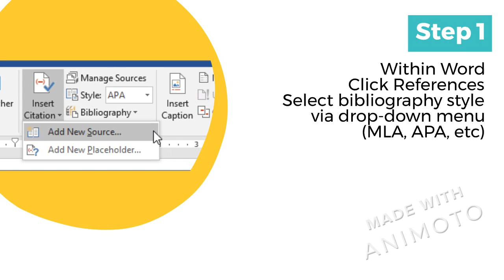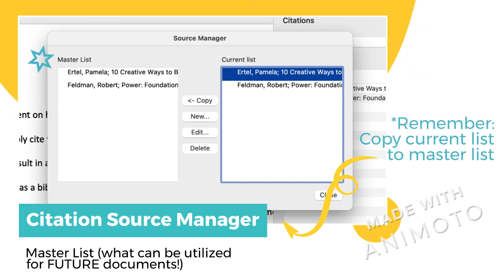Microsoft Word: Citations and Bibliography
Watch this short video to learn how to insert citations in Microsoft Word with MLA or APA formatting, as well as the Bibliography/Works Cited. The best part - you can save citations in Word for use in future papers!